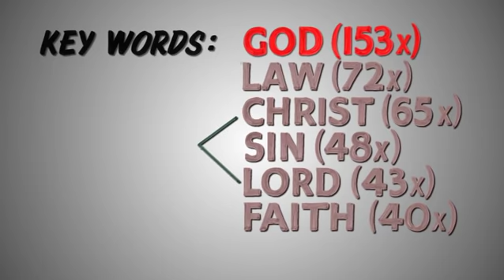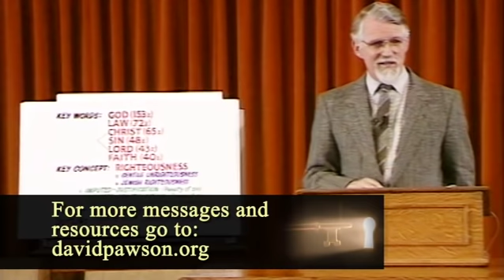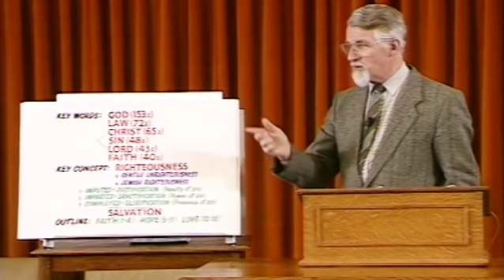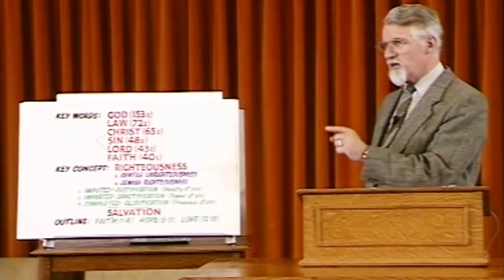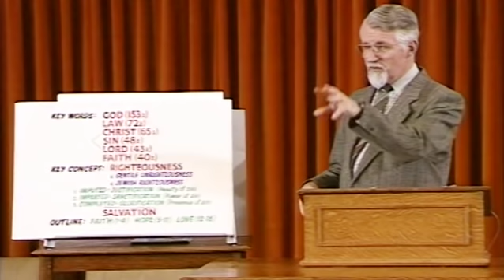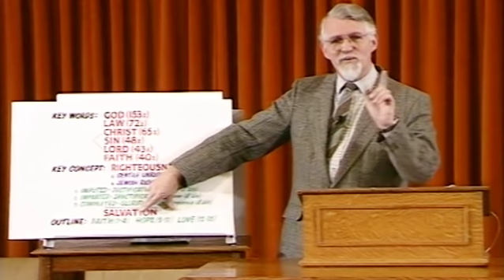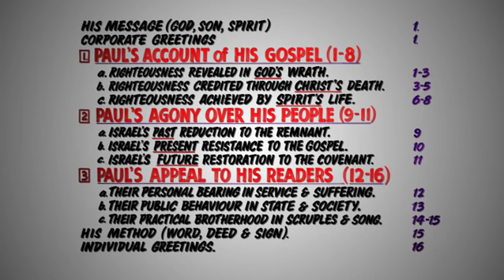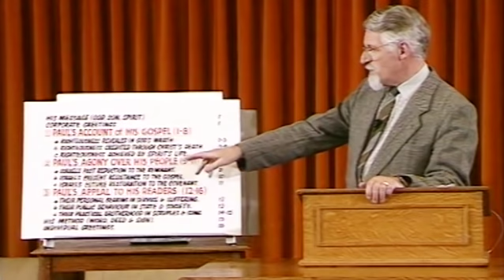Unlocking the New Testament Part 10 - Romans 2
In Part 1 of Romans, David Pawson showed that the reason for Paul to write to the Roman church was the tension between Jew and Gentile within the fellowship. Because of their different backgrounds, he deals specifically with the issues confronting them – whether to eat food offered to idols, keeping one day special each week. David shows that the keyword in Romans is ‘God’, occurring more than any other. Paul had to discuss the Law for the sake of the Jews and license for the sake of the Gentiles. The main theme is the righteousness of God, and David says their own good deeds are more likely to keep people out of Heaven than anything else. Salvation is a process that must continue to the end. God justifies us before he sanctifies us. David’s brief outline of the book: Chapters 1-4 Faith which looks to the past; chapter 5 Hope which looks to the future; chapters 12-16 Love which is concerned with working out the present. Chapters 9-11 dwell on the Jews. Paul communicated the Gospel by word, deed and sign. David encourages us to examine a book to break it up to find the structure to aid our understanding.